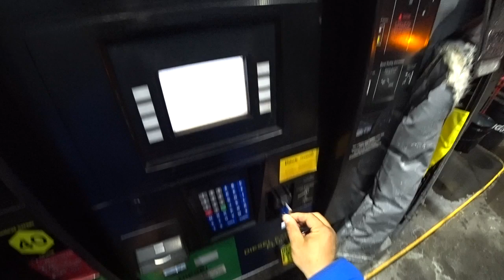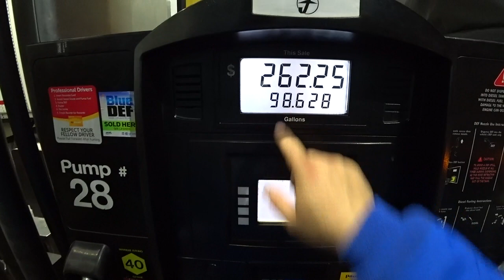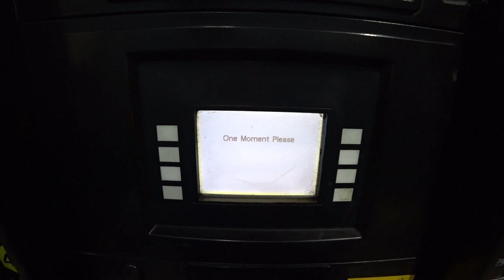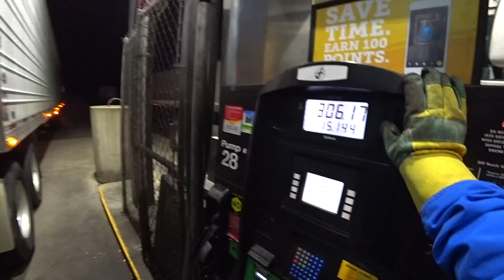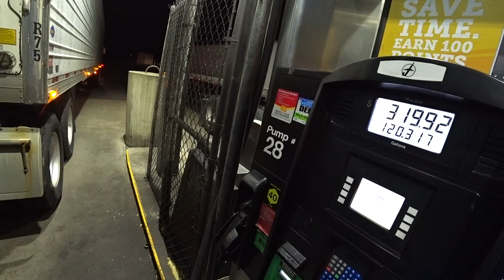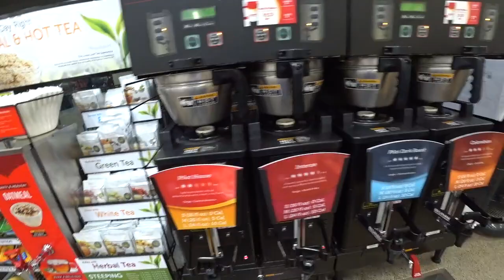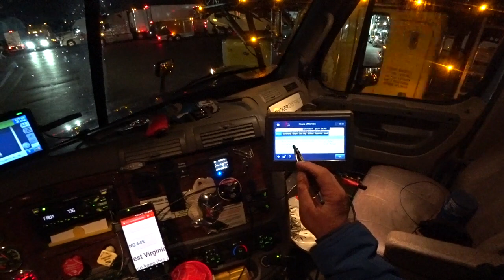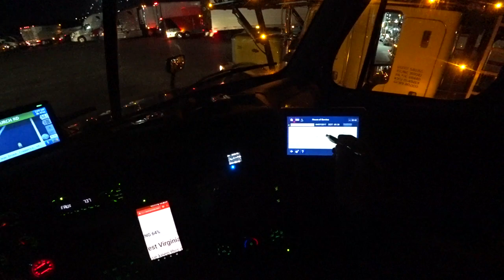3897 Finally, Fuel video 😁